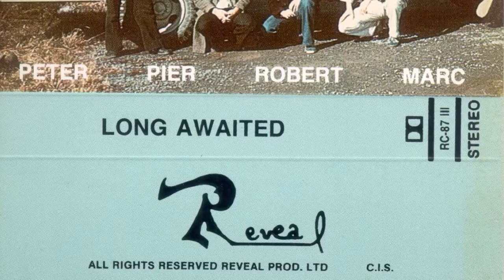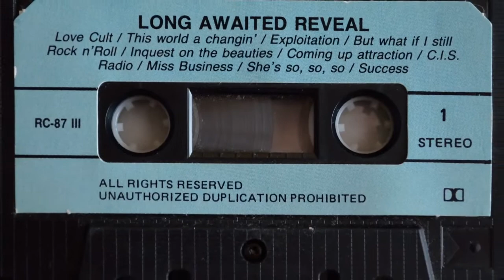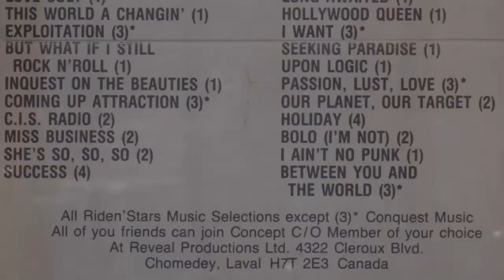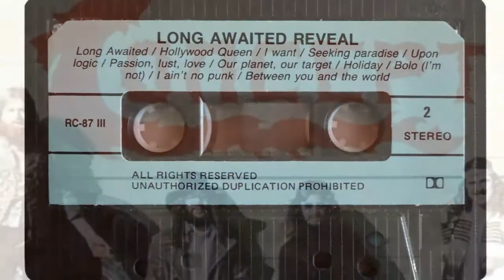Concept - Upon Logic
UPON LOGIC
(Peter Riden)

The reason to be here
Notion of existence
Bravery or fear

Cerebral reasoning
Faithful or rightful
Which way of being

Shall we figure out
 What's right over wrong
Upon Logic - no way to deny
Shall you turn me down
 Blinded moralizing
Upon Logic - delight is the height
 Aiming for eternal peace
 Surging love ever more

Informative or technical
Knowledge and facts
How far beyond

Absolute versus naught
Macro to micro state
Supreme concept

Shall you know the future
 Foretold and hopeful
Upon Logic - the right results bright
Shall we get together
 Dismissing pretension
Upon Logic - rise up the truthful
 Feel the life's energy
 Everlasting desire
 No negation to survive
 And be happy everafter

PETER RIDEN
Riden' Stars Music - BMI

Album: Long Awaited
1986

The Musical and Humanist Advent: Concept was a progressive rock group located in
Laval, Canada.

For more about Concept please check -